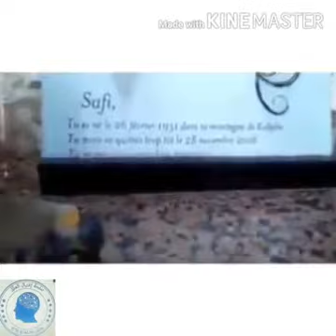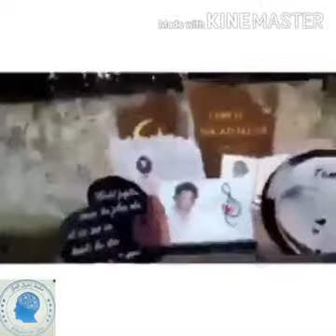ممنوع دخول الزواف* التاريخ الذي لم ندرسه في كتب التاريخ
حين ننشر او نتكلم عن الحركى و الزواف بعض متابعين القناة يقولي راك دير فلفتنة
اقول لك نشر تاريخ و الحقائق هو واجب وان كانت الحقيقة تختلف و معتقدات و افكارك فهذا ليس مشكلتي
شاهد التاريخ الحقيقي